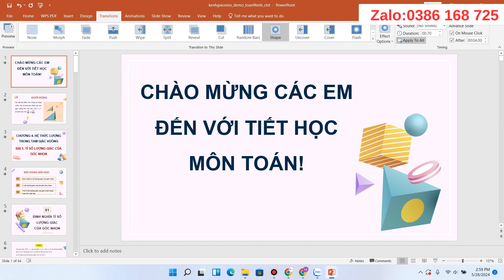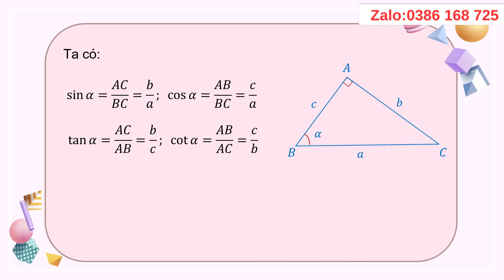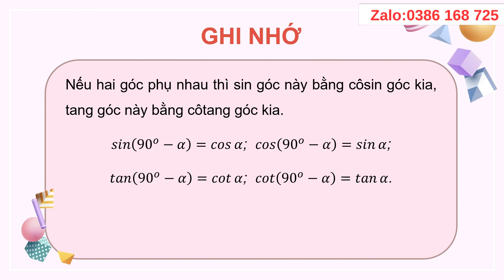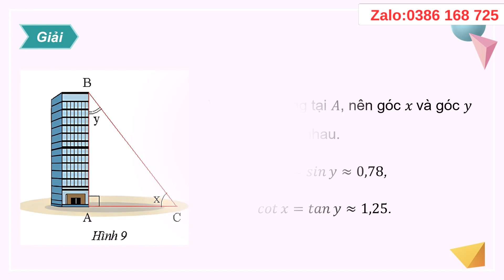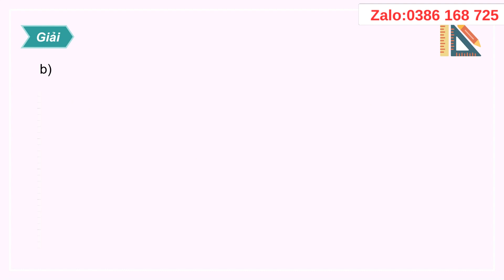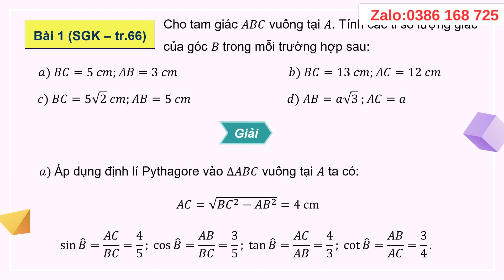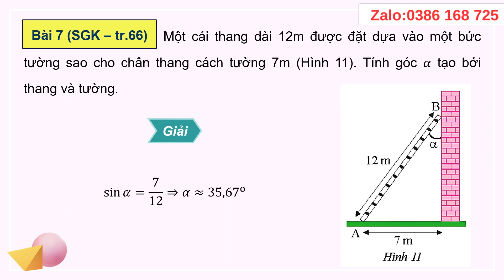Giáo án powerpoint Toán hình 9 Chân trời sáng tạo | GA điện tử Toán hình 9 CTST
Phía trên là video giáo án Powerpoint hay còn gọi là giáo án điện tử, trình chiếu Bài 1. Tỉ số lượng giác của góc nhọn. Môn Toán hình 9 bộ sách Chân trời sáng tạo. Giáo án có đủ cả năm. Tất cả đều được làm hướng tới phong cách hiện đại, đẹp mắt để tạo sự thích thú học cho học sinh. Giáo án có thể tải về để tham khảo.